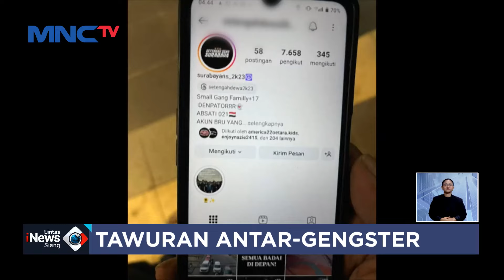Polisi Tangkap dan Bubarkan Aksi Tawuran di Surabaya dan Medan - LIS 23/10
Saksikan info berita terkini di:
Lintas iNews Pagi: Senin – Sabtu Pukul 04.20 WIB
Lintas iNews Siang: Senin – Jumat Pukul 11.30 WIB
Lintas iNews: Setiap Hari 09.00 | 10.00 | 13.00 | 14.00 | 15.00